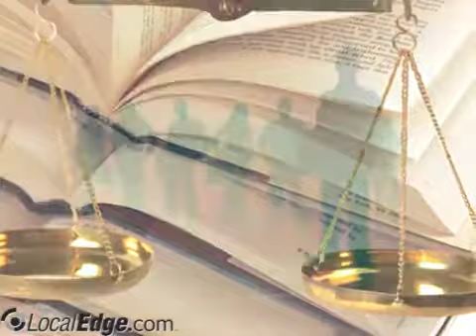Callahan Law Firm N Charleston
Callahan Law Firm